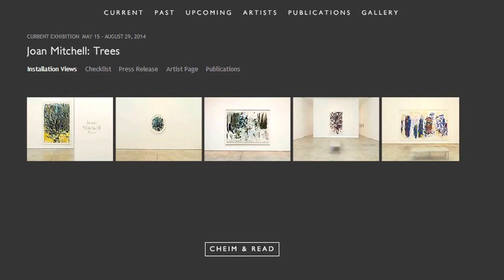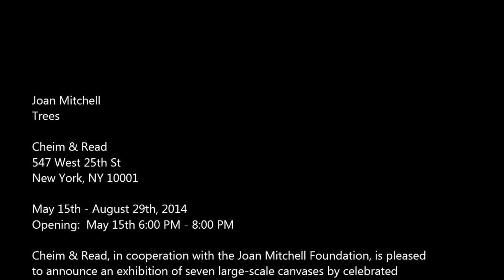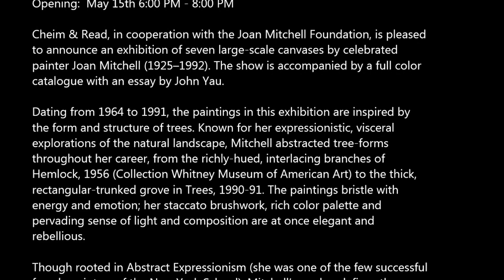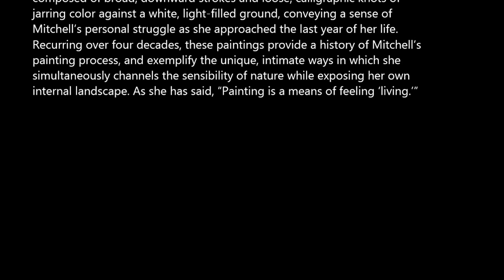CHEIM | READ GALLERY - Joan Mitchell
Joan Mitchell
Trees

Cheim & Read
547 West 25th St

May 15th - August 29th, 2014
Opening:  May 15th 6:00 PM - 8:00 PM

Cheim & Read, in cooperation with the Joan Mitchell Foundation, is pleased
to announce an exhibition of seven large-scale canvases by celebrated
painter Joan Mitchell (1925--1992). The show is accompanied by a full color
catalogue with an essay by John Yau.

Dating from 1964 to 1991, the paintings in this exhibition are inspired by
the form and structure of trees. Known for her expressionistic, visceral
explorations of the natural landscape, Mitchell abstracted tree-forms
throughout her career, from the richly-hued, interlacing branches of
Hemlock, 1956 (Collection Whitney Museum of American Art) to the thick,
rectangular-trunked grove in Trees, 1990-91. The paintings bristle with
energy and emotion; her staccato brushwork, rich color palette and
pervading sense of light and composition are at once elegant and
rebellious.